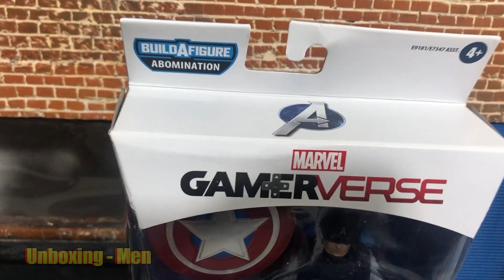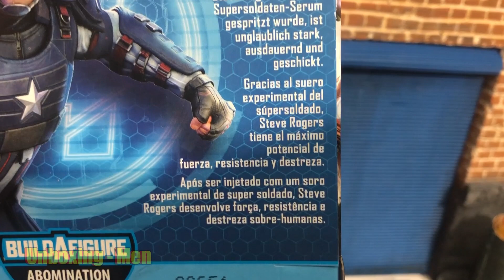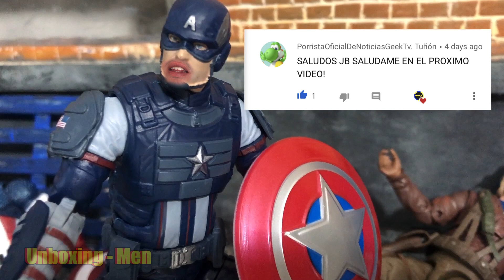Capitan America || Gameverse Marvel Legends || Unboxing - Video Review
🤓 Nosotros siempre subimos vídeo de reviews, guiños y referencias de episodios, trailer y películas. 🤓

También analizamos las imágenes promociónales de los episodios, las sinopsis, hacemos teorías y mucho más!